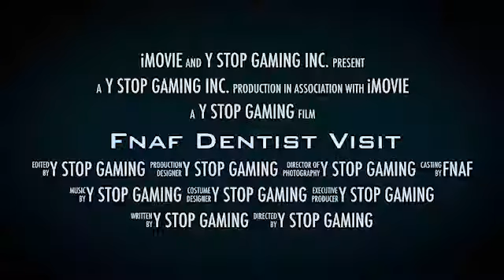Fnaf Dentist Visit (Trailer)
Get ready for The Fnaf Dentist Visit this summer!